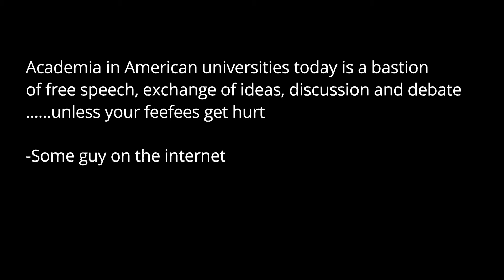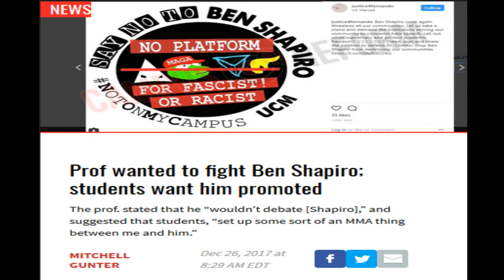State of academia and modern universities.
American educational institutes have just been engulfed in a massive hysteria